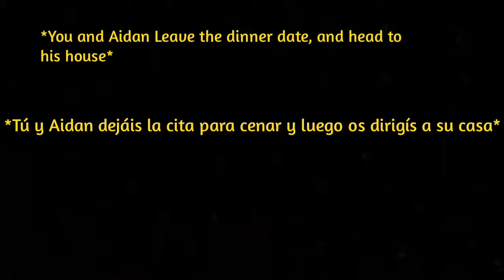POV Aidan x Y/N, Part 6!! (read description for song credits)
Song, This Is Home By Cavetown. Hope you guys enjoy, :)!!